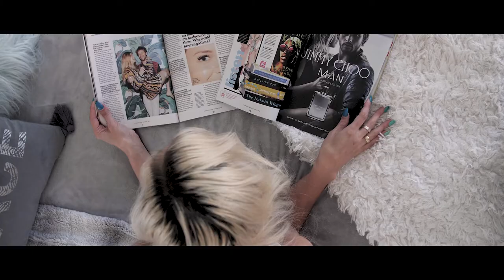Justdente Ep1 - MvrckMedia & Sam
MvrckMedia Photography Video by the amazing videographer JustDente